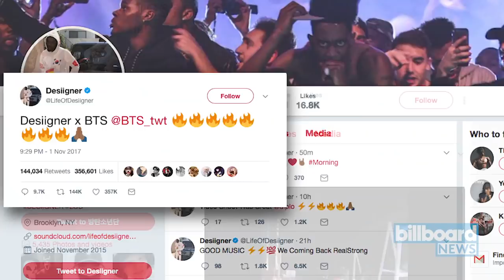BTS Collaborate with Steve Aoki & Desiigner For 'Mic Drop' Remix | Billboard News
BTS are releasing a special remix of their 'Love Yourself: Her' track “Mic Drop” done by Steve Aoki and Desiigner of "Panda" fame.